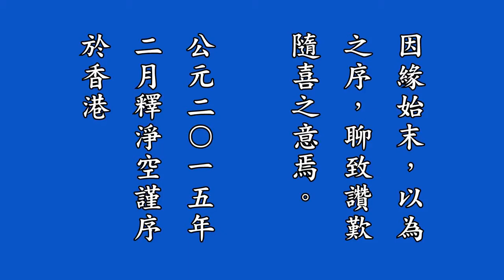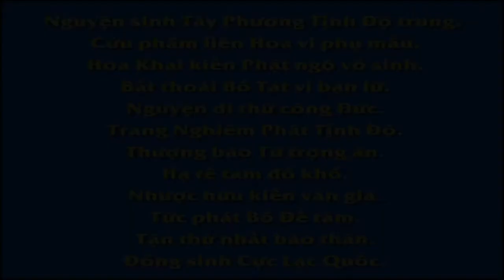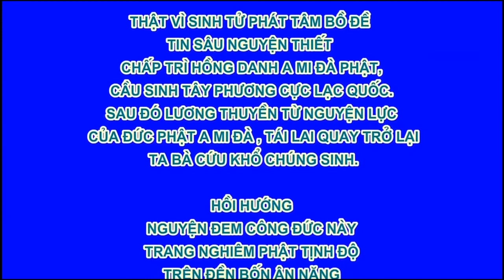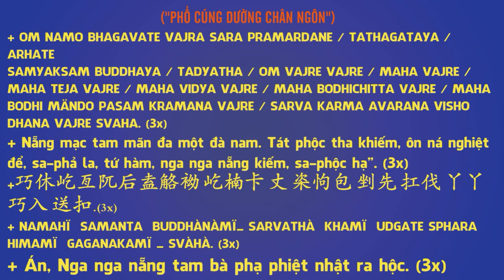01 淨修捷要報恩談有聲書增訂版－淨空老法師序, Tịnh Tu Tiệp Yếu Báo Ân Đàm, Pháp Âm HD